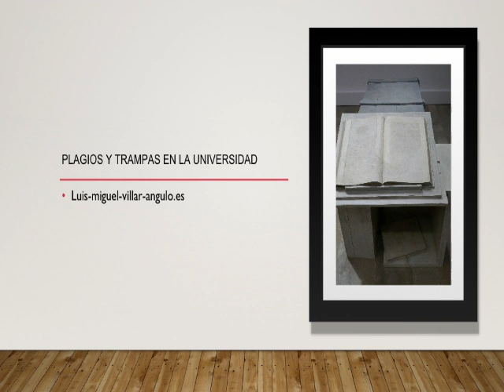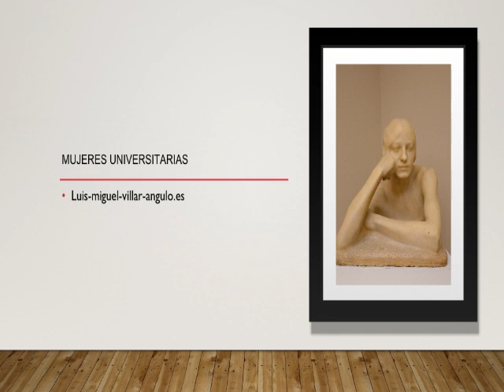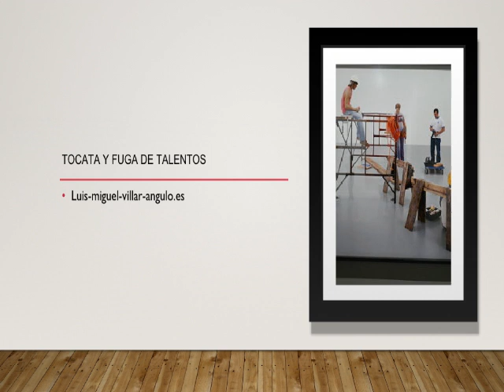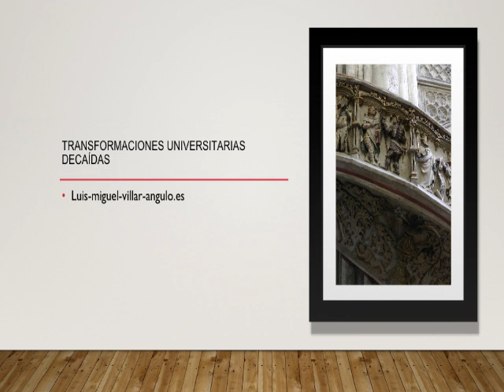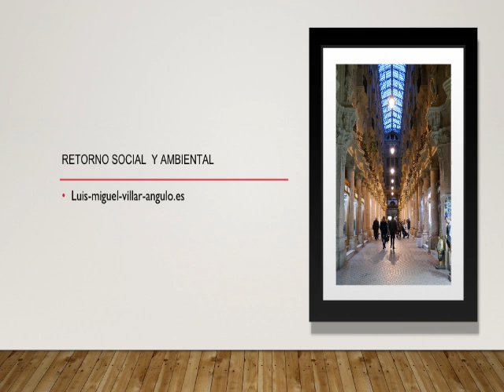Posts del blog de luis-miguel-villar-angulo.es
Selección de entradas que se pueden leer en el blog luis-miguel-villar-angulo.es